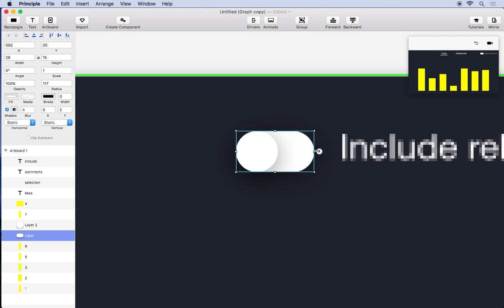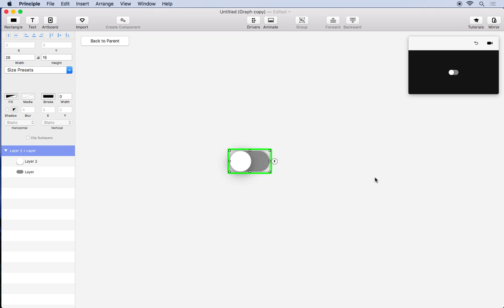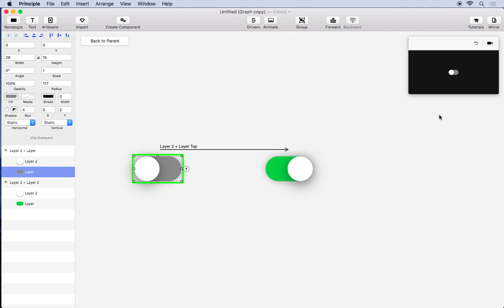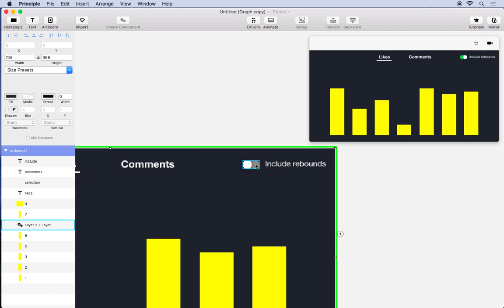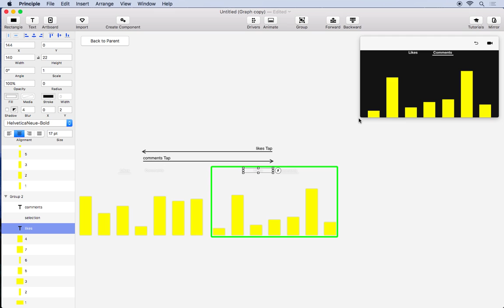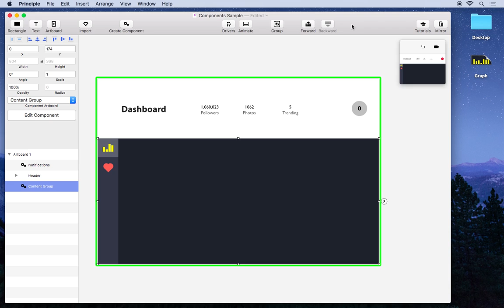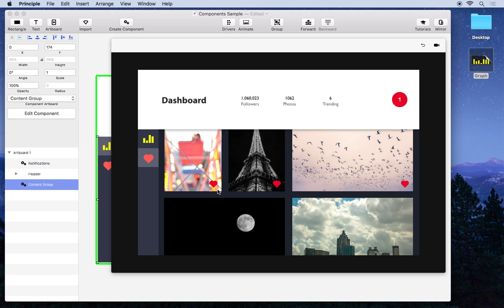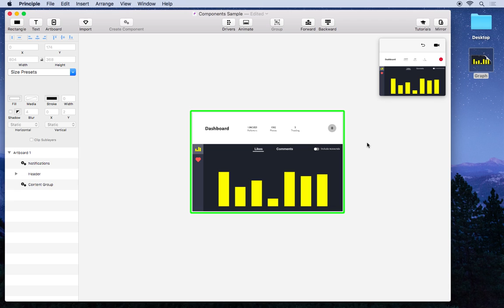Principle: Components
Learn about components and their many uses.